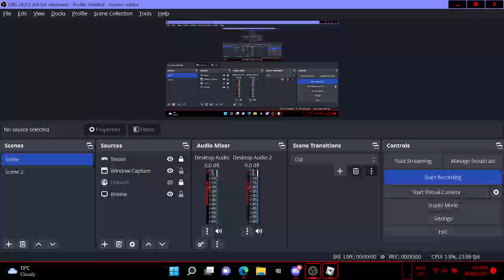(R0blox) combat warriors came 3rd place